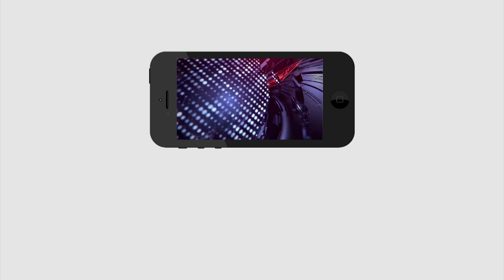Common Man Shocking Comment on CM Jagan Ruling |సీఎం జగన్ పరిపాలనపై సంచలన వ్యాఖ్యలు చేసిన సామాన్యుడు